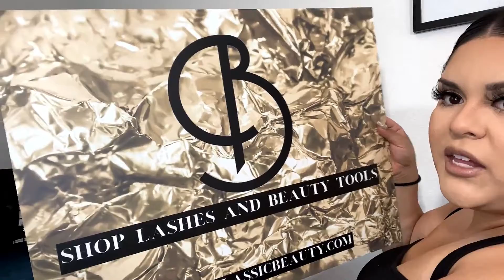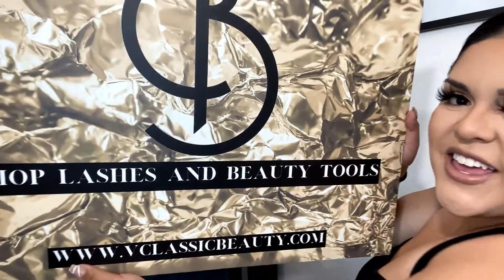POP UP SHOP HAUL (ENTREPRENEUR ENT)